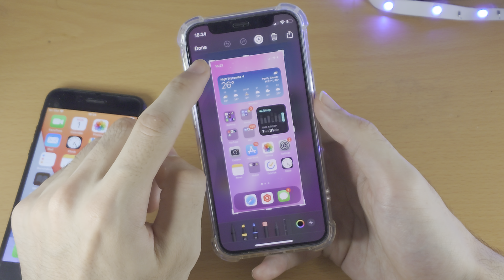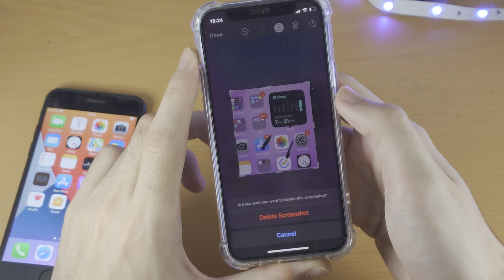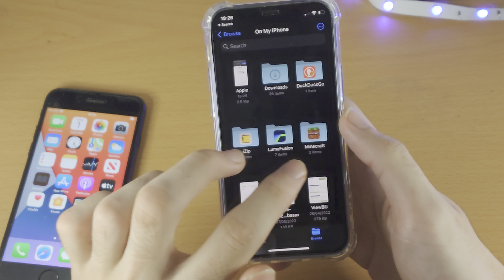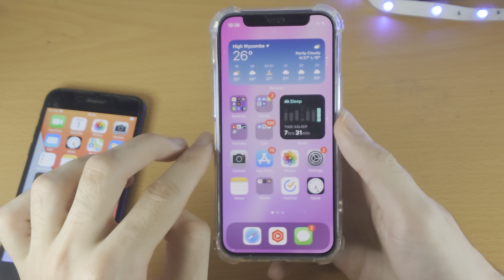ANY iPhone How To Take a ScreenShot!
iPhone screenshot tutorial | How to take a screenshot on iPhone! Do you own the iPhone and want to take a screenshot? If so, this video is for you! I will teach you how to take a screenshot on iPhone in this tutorial. By the end of this guide, you will learn the exact steps to screenshot in any iPhone. Do keep in mindd, if you refer to a screenshot as " ss ", this tutorial will teach you how to ss on iPhone as well.